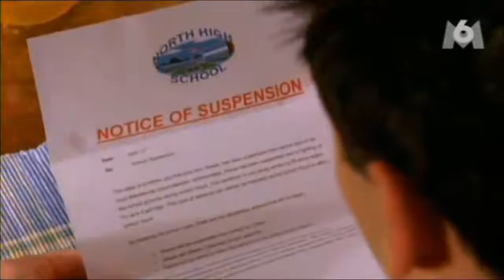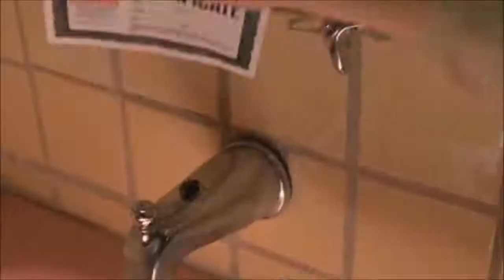MALCOLM SCENES CULTES fr